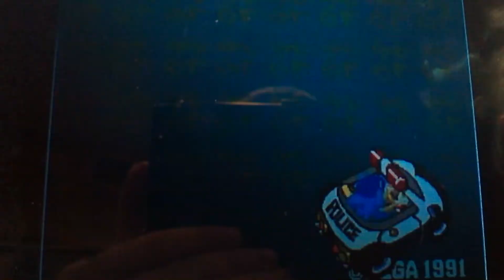Waku waku Sonic patrol car gameplay.👮